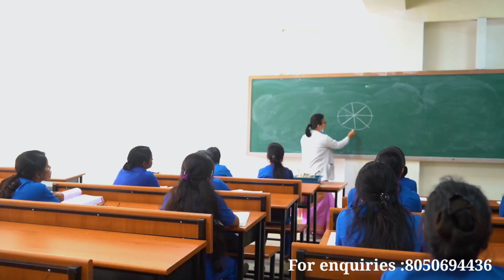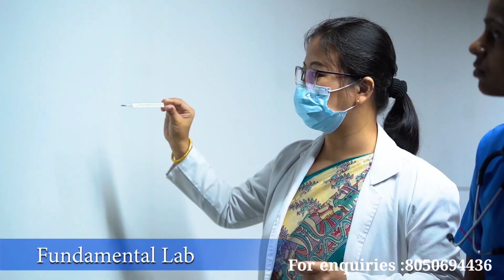SB GROUP OF INSTITUTIONS, BANGLORE /SB COLLEGE/ബാംഗ്ലൂരിലെ കോളേജുകളെ പരിചയപ്പെട്ടാലോ?kerala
SB GROUP OF INSTITUTION, BANGLORE

SB Institutions is in the forefront of delivering world class curriculum. We at SB Institutions constantly strive to see the perceptible changes in the work environment and prepare, guide and steer our students to take on these challenges and emerge successful. The adept and knowledgeable faculty of the institution has ensured that we stand out from the crowd. The exposure of our faculty to the industry makes their teaching that much more effective, current and relevant.

Admissions open for 2023-24 batch.